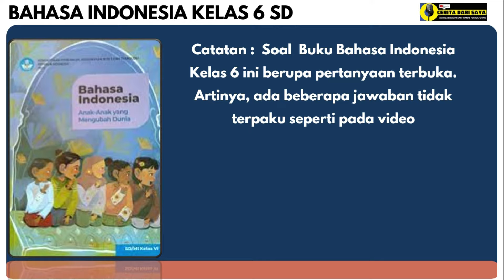Kunci Jawaban Bahasa Indonesia Kelas 6 Kurikulum Merdeka Halaman 149 | Skala Prioritas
Kunci Jawaban Bahasa Indonesia Kelas 6 Kurikulum Merdeka Halaman 149
Sumber: Buku Bahasa Indonesia untuk SD/MI kelas VI terbitan Pusat Perbukuan Badan Standar, Kurikulum, dan Asesmen Pendidikan Kementerian Pendidikan, Kebudayaan, Riset, dan Teknologi.